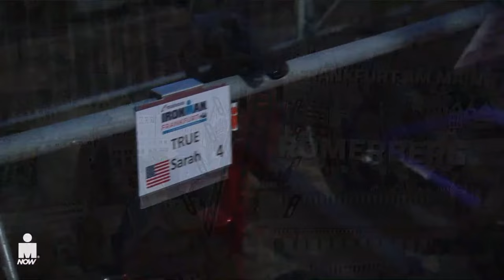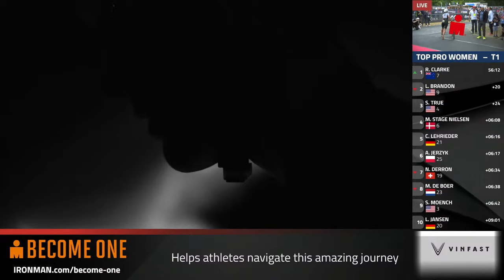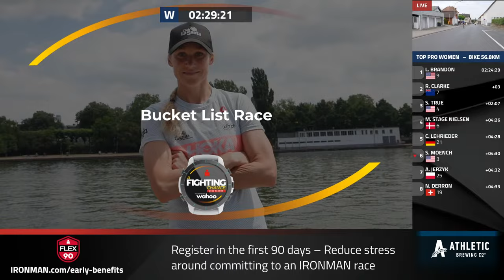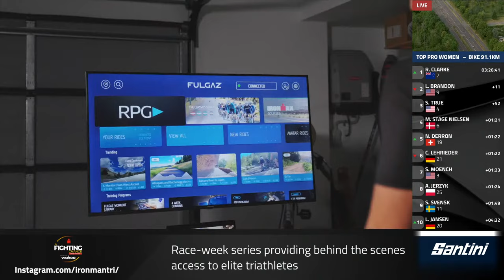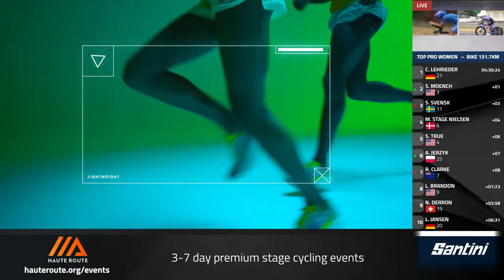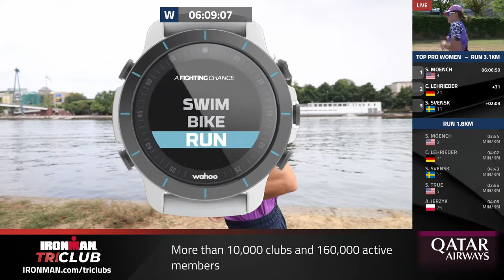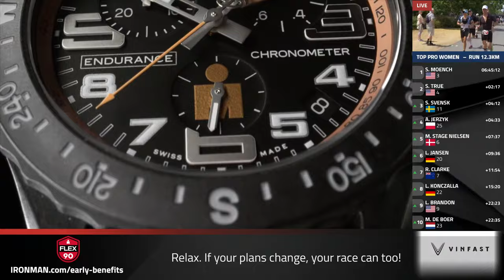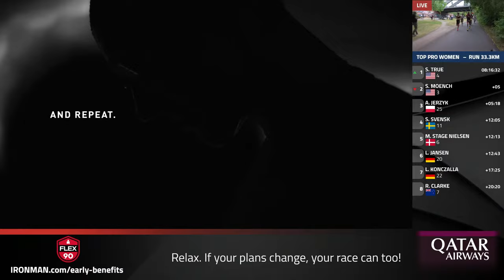2023 Mainova IRONMAN European Championship Frankfurt Women's Pro Race Coverage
Tune in to the 2023 Mainova IRONMAN European Championship Frankfurt women's professional race broadcast in Frankfurt, Germany.

00:00 - Pre-Start
13:30 - Swim
1:08:17 - Bike
6:07:20 - Run
9:09:00 - WPRO Finish